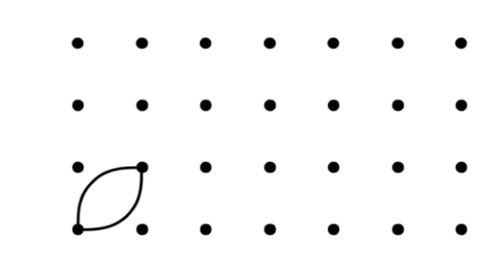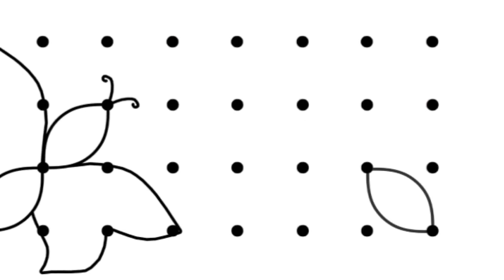Butterfly Kolam 2